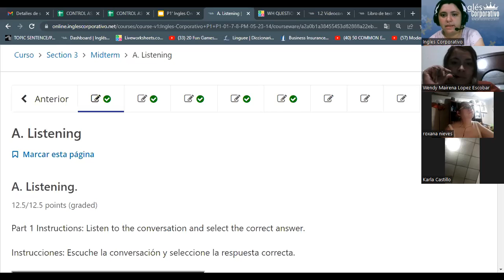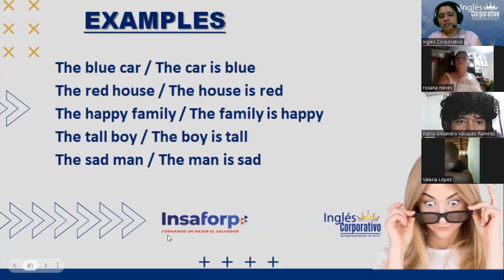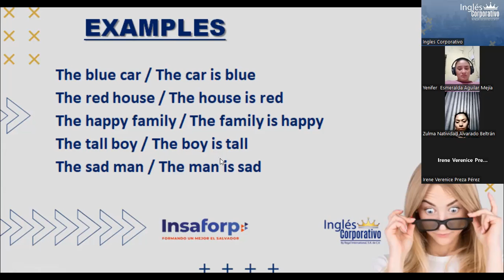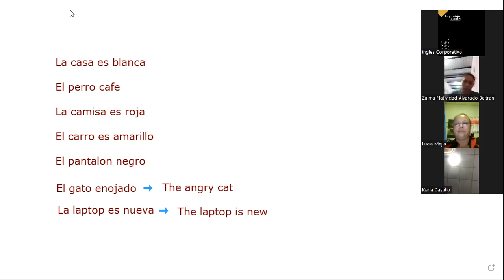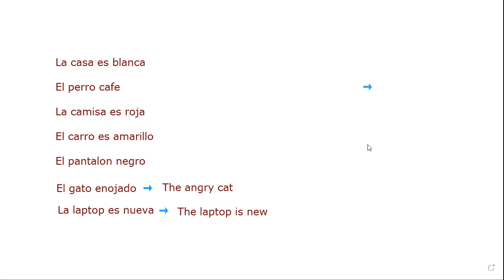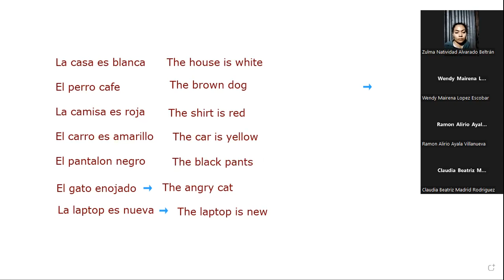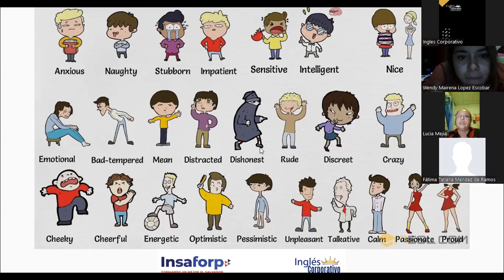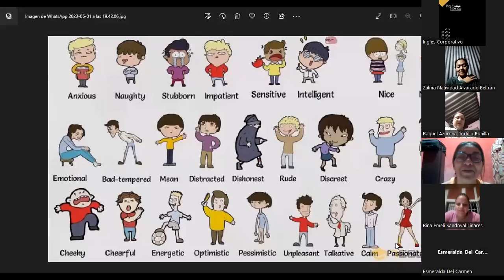SESION 8 - 01/06/2023 - FI-REGAL-08 - RODRIGUEZ - ADJECTIVES